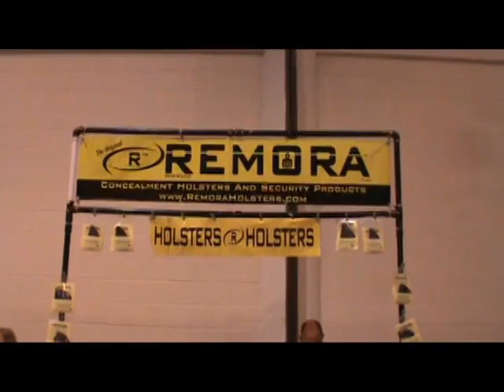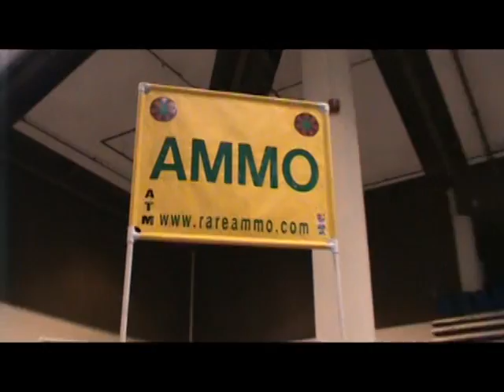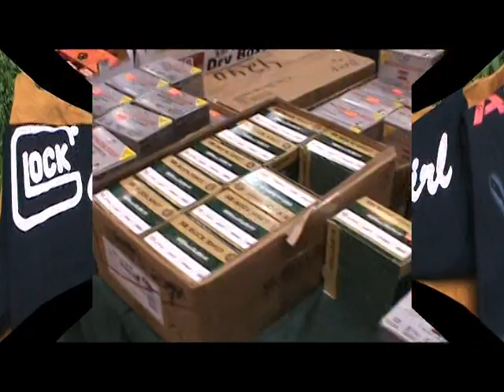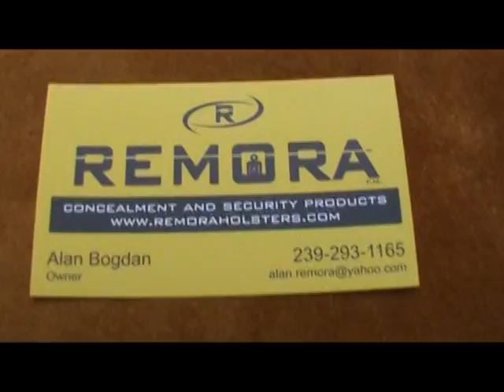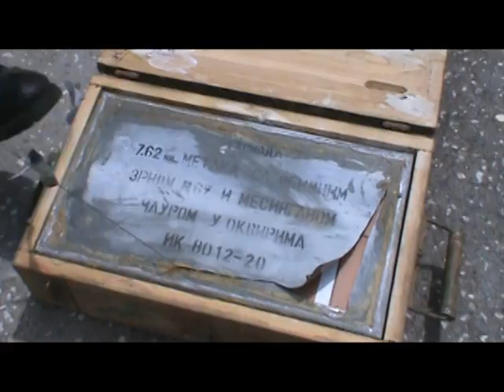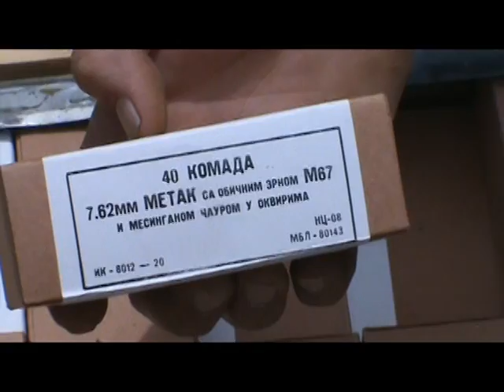Gun Show!! 07.16.2011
Hey friends! Today was the Manatee County Gun Show and we were looking forward to it! We had a great time with J.J. of Assault Life Alan, the owner and holster god of Remora Holsters and Scott at JEK Thank you all again for joining us and please check out these great websites!